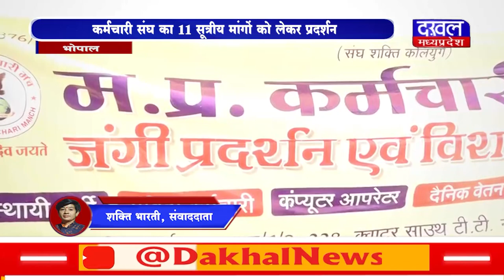DAKHAL NEWS कर्मचारी संघ का 11 सूत्रीय मांगाें को लेकर प्रदर्शन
कर्मचारी संघ का 11 सूत्रीय मांगाें को लेकर प्रदर्शन
सरकार पर लगाया वादा खिलाफ का आरोप